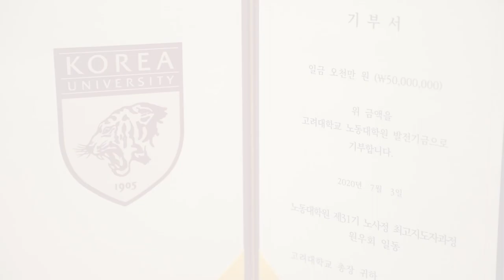[고려대학교 Korea University] 노동대학원 31기 노사최고과정 원우회 노동대학원 발전기금 기부식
노동대학원 31기 노사최고과정 원우회 노동대학원 발전기금 기부식
고려대학교 본관 제 1회의실
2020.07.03